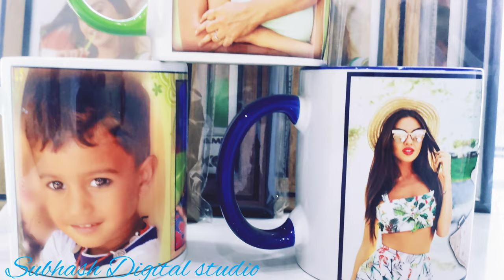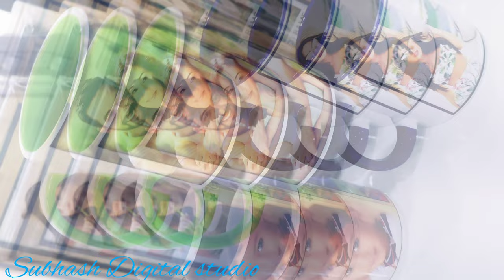digital photo's cup marketing